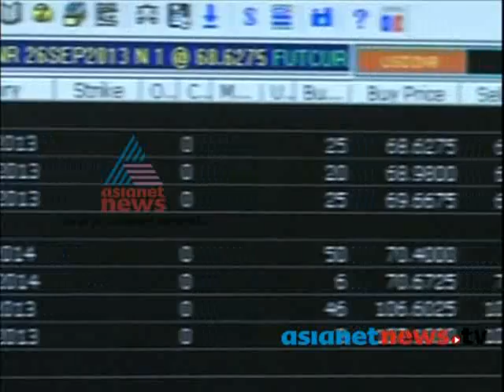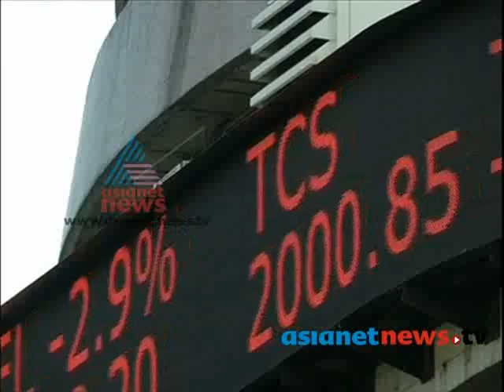Parliament passes Pension Bill: Covery Story 10th Sep 2013 Part 1കവര്‍ സ്റ്റോറി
Cover story on Asianet News
Anchor : Sindhu Suryakumar